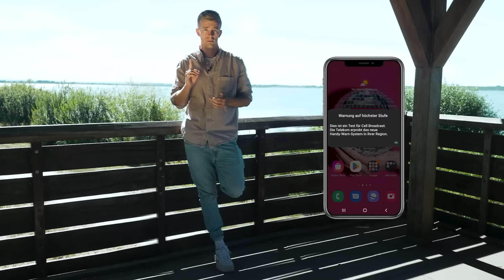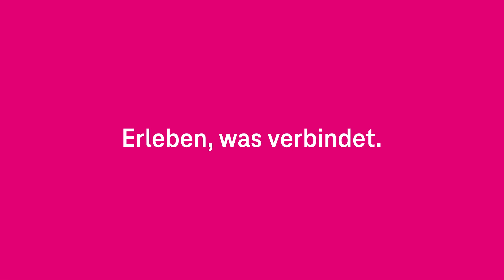Cell Broadcast - Netzgeschichten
Cell Broadcast ist die Technik, die zur Versendung von Warnnachrichten die Mobilfunkzellen nutzt - schneller als SMS und schneller als Warn-Apps. Christian erklärt euch mit einem Experten der Telekom Technik, wie die Cell Broadcast funktioniert.